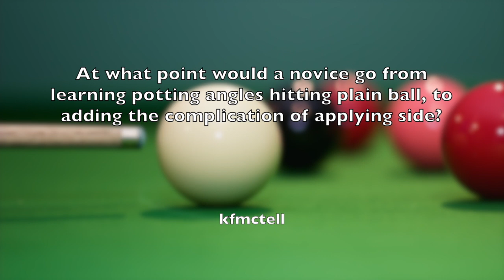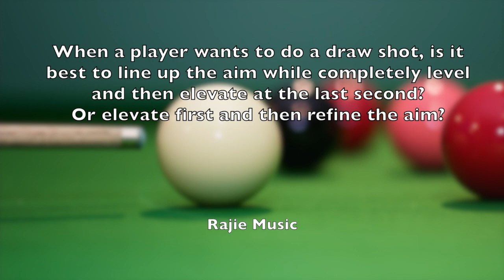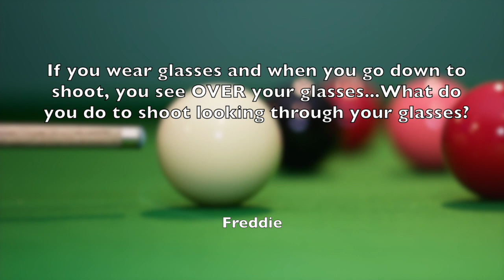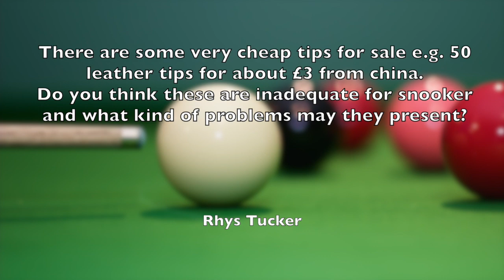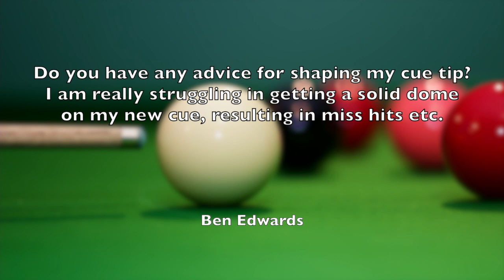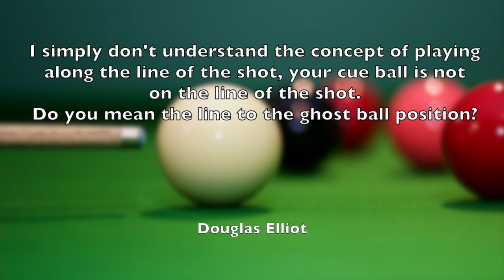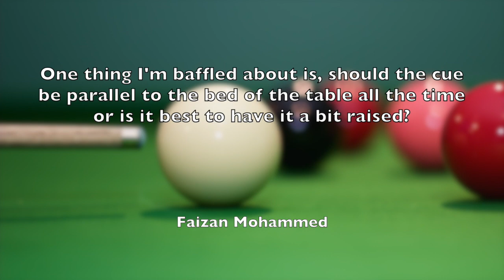140. Your Questions Answered Part 2 - Barry at home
Barry answers selected questions from you whilst at home during the virus pandemic.
This is part one of two videos which touch on a variety of topics such as cueing, fixed points, tips, cue length, vision, table size, cloth, line of aim, follow through, cue power, side, potting angle and tall people.